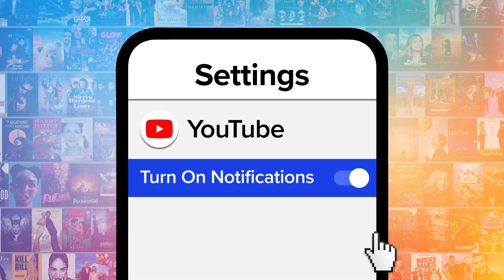Top 10 Best "I Want" Songs in Disney Movies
We want to listen to these "I Want" Disney movie songs over and over again. Our countdown includes "Moana," "Hercules," "Cinderella," and more! What's YOUR favorite Disney "I Want" song?